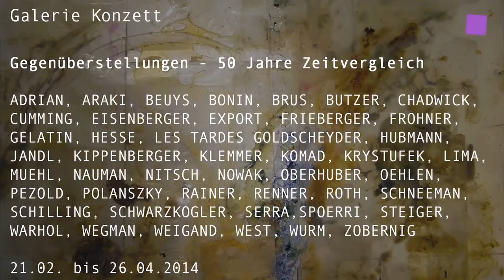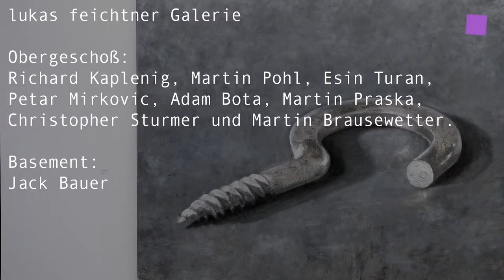theartVIEw - Gallery walk in March 2014 ZS Art, Thoman, Konzett, Feichtner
With Stefan Sakic, Helmut Swoboda "Naturverbunden" ZS ART confronts two artists with entirely different approaches to nature. Gallery Elisabeth & Klaus Thoman presents twenty terrakotta and bronze sculptures by Siegfried Anzinger along with recent drawings by the artists.